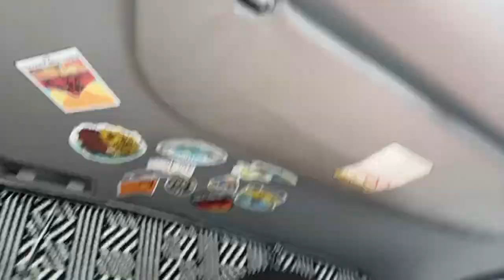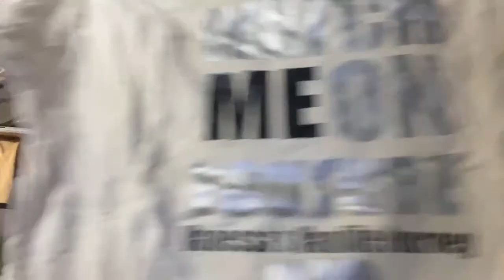🔴 I DIDN’T SLEEP LAST NIGHT 🤷🏽‍♀️🤔👀 Waking Up Hungry || LIVING IN MY TINY HOME ON WHEELS